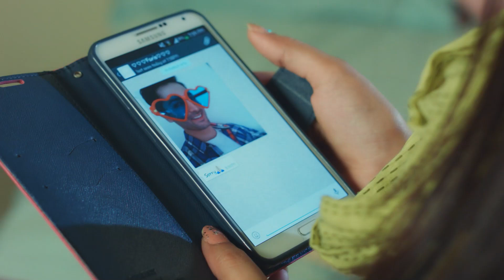Jab We Wed Episode 8 | Danish Taimoor - Ayeza Khan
Nisha and Ramis talked at length about their lives. Will this conversation end up leading to their separation?

Ramis, our male protagonist comes back to Pakistan with his dying mother and her last wish is that he has to marry one out of three girls who are all his first cousins.Nisha is our female lead and is best friends with Ramis (also his cousin from his father’s side) and agrees to join him on this journey to meet these three young women and be the confidant she is.The first cousin, Rumi, is a fashion model and lives the high life in Karachi. Ramis meets her, they get along fairly well only to end in a break up when he learns that she in is contract with a brand that forbids her from getting married for 3 years.The Second cousin lives in rural Punjaab with her big family in her father’s Haveli. She agrees to play the part of the bride and goes ahead with the wedding ceremonies and celebrations but her master plan is to run away with her love interest on the wedding night who is someone else. And she does exactly that.The third cousin is a fat lady belong to lower middle class hence adding the masses appeal to the play.Throughout the story, Ramis and Nisha share a love hate relationship. Somewhere in between the fighting and the patch ups, they develop feelings for each other but fail to express them due to the nature of their relationship.Ramis’s dead mother is an interesting character who keeps coming back and talks to Ramis about whatever is going on.Then there is Zero, a boy who likes Nisha and seeing no future with Ramis, she decides to get married to him. Our last climax is when Ramis interrupts Nisha and Zero’s reception and expresses her true love to her.

Cast: Danish Taimoor, Ayeza Khan, Bushra Ansari, Nimra Khan, Hira Salman
Directed by: Wajahat Rauf, Mohsin Ali
Written by: Mohsin Ali
Genre: Comedy, Romance

" This channel is your gateway to the most beloved and followed Asian dramas!

From globally renowned series featuring love, passion, drama, intrigue, to delightful comedies, this channel offers a variety of productions catering to every taste!

Explore Urdu-1's collection; don't miss the opportunity to watch in HD quality.